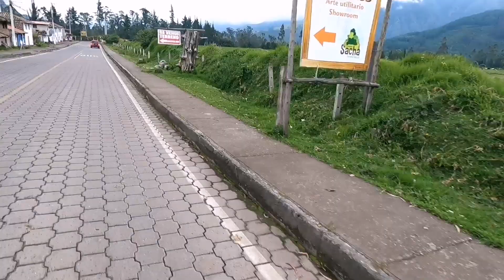Ruta en moto por Zuleta y La Esperanza - Imbabura